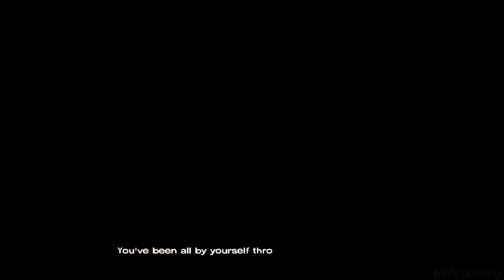The Walking Dead : The Telltale Definitive Series Season 1 Episode 2 Gameplay - Part 1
The Walking Dead : The Telltale Definitive Series Season 1 Episode 2 Gameplay "STARVED FOR HELP"

thewalkingdead clementine telltale adventure horrorgaming telltalegames leeeverett games gamers gaming gamingcommunity pcgaming storygames zombiesurvival By MD's Gaming.